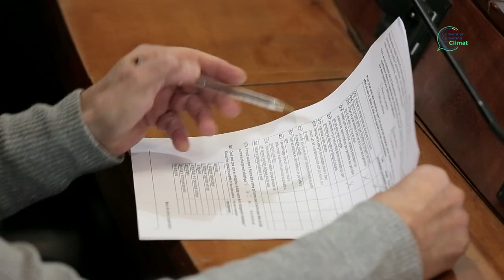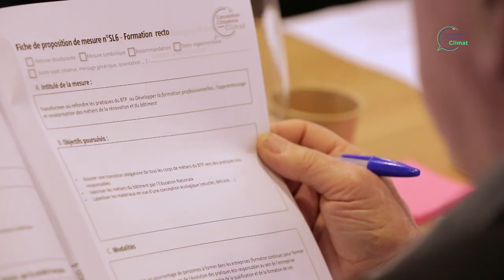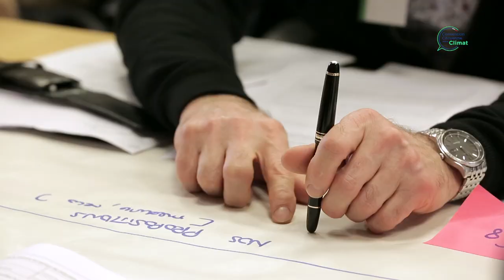Session #4 de la convention citoyenne pour le climat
Retour en quelques minutes sur la session #4 de la convention citoyenne pour le climat.
On se retrouve, on échange avec le Président de la République, on affine les propositions.